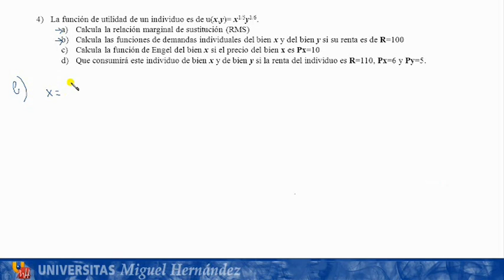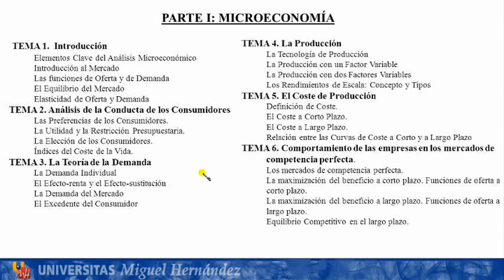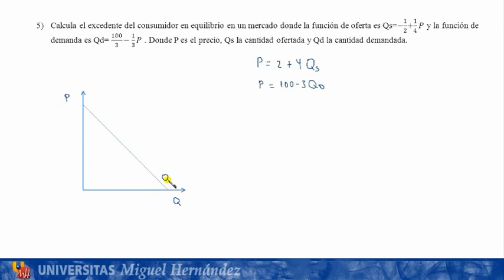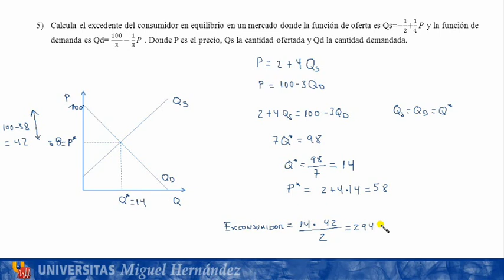umh1262 2012-13 Lec004 EJERCICIO 4 y 5 del Tema 3 La Teoría de la demanda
La Teoría de la demanda.
Asignatura: Principios de Economía.
Grado en Administración y Dirección de Empresas.
Profesor: José Antonio García Martínez.
Dpto. de Estudios Económicos y Financieros.
Área de Fundamentos de Análisis Económico.

Ejercicio resuelto de microeconomía. EJERCICIO 4 y 5 del Tema 2 (Análisis de la Conducta de los Consumidores). Función de utilidad. Relación marginal de sustitución. Función de demanda individual. Función de Engel.